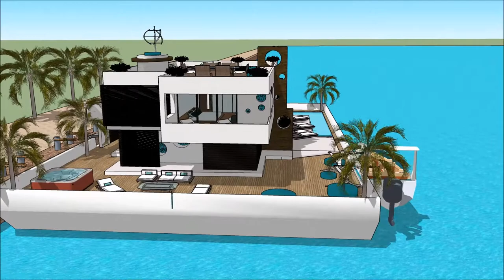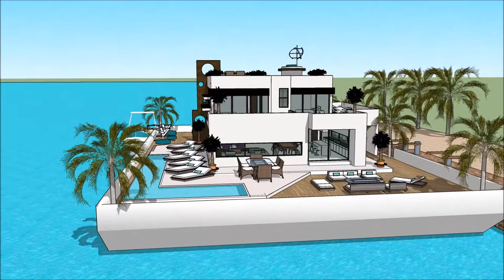Sketchup maja futuristlik jaapani arhitektuur house mõis Paatmaja Ujuvmaja ujuva villa maja paadimaj